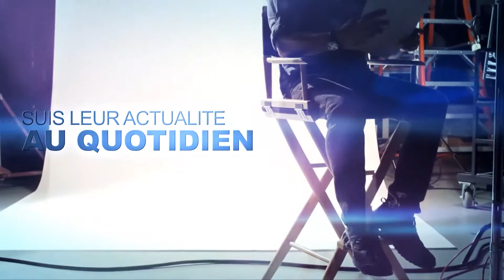Campagne inonde ton monde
Spot publicitaire de lancement du projet Inond en Lorraine